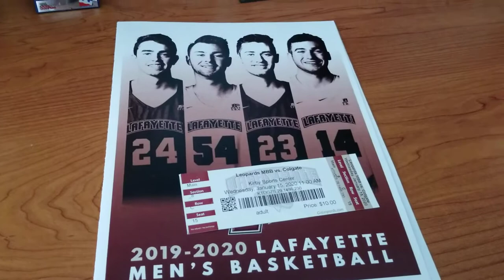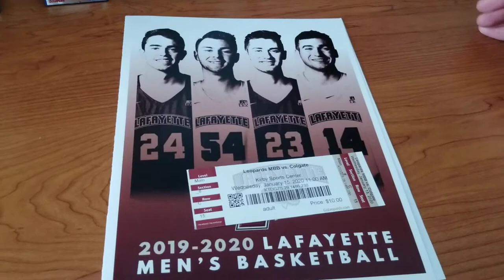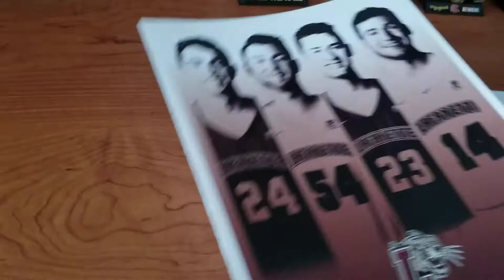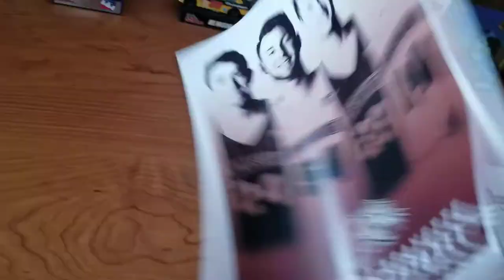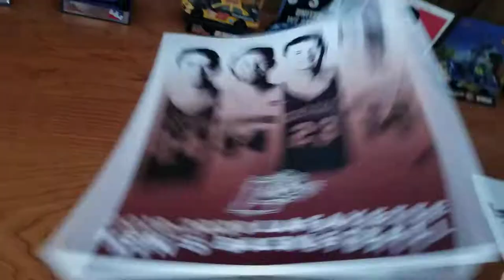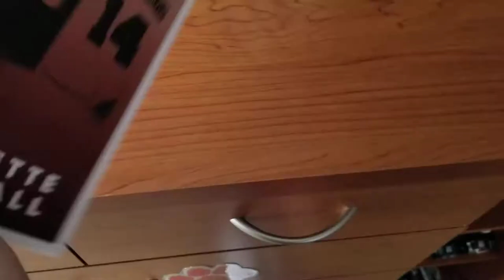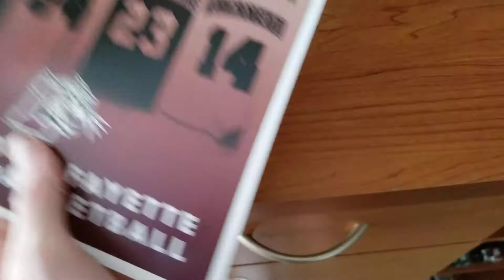Lafayette Men's Basketball 2019-2020 Program, T-shirt, Ticket Stub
This is everything gotten from the Lafayette men's basketball game vs. Colgate on January 15, 2020. This includes:
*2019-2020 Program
*Lafayette basketball T-shirt
*physical ticket to the January 15, 2020 game
*printed ticket stub to the January 15, 2020 game